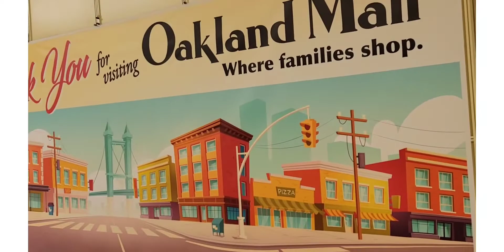Eid shopping vlog||ঈদের জন্য কেনাকাটা||আজ কোথায় শপিং করতে গেলাম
Assalamualaikum ,সবাই কেমন আছেন আশা করি অনেক ভাল,আজ আমি একটি ভ্লগ শেয়ার করতে এলাম।আজ আমরা গিয়েছিলাম শপিং মলে আর সেই কান থেকে লাবিবের জন্যে শপিং করলাম সাথে আমার বোনজি ,ভাইজি,আর ভাইপোর জন্যে শপিং করলাম। আশা করি আমার আজকের ভ্লগটি আপনাদের ভাল লাগবে, আর ভাল লাগলে আমার চ্যানেলটি সাবস্ক্রাইব করে,পাশে থাকা বেল আইকন টি প্রেস করে আমার পাশে থাকবেন।আর ভিডিওটি কেমন হল কমেন্ট করে জানাবেন,ভাল লাগলে friends and family এর সাথে শেয়ার করবেন,সবাইকে ঈদের শুভেচ্ছা ঈদ মোবারক।

Musician: @iksonmusic